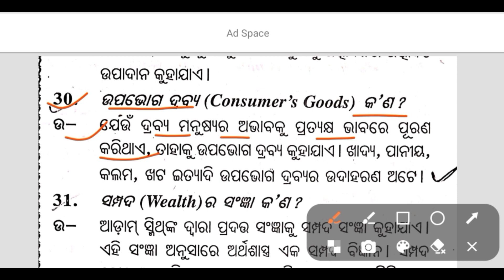What is the Consumer's Goods || Economics 2 Mark ‼️ +2 Second Year Arts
what is the value || Economics 2 Mark Questions Answer || @sgbookseducation

qEconomics 2 Marks Questions Answer || Class 12th Board Exam 2024 ‎@sgbookseducation

+2economicsintroductionmeaningofeconomics
#+2secondyeararts

class12th

only massage